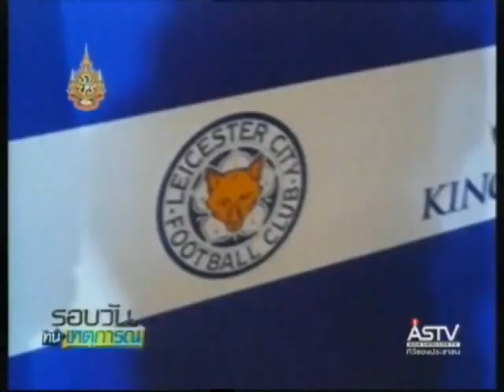050754 17 00น มาดริด ล่าตัว เตเบซ คู่ โรนัลโด้